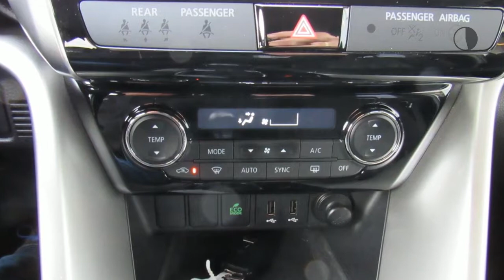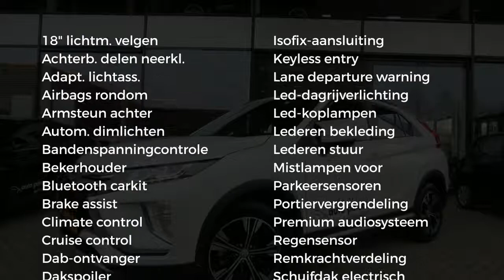Mitsubishi Eclipse Cross 1.5 DI-T 163pk 2WD First Edition